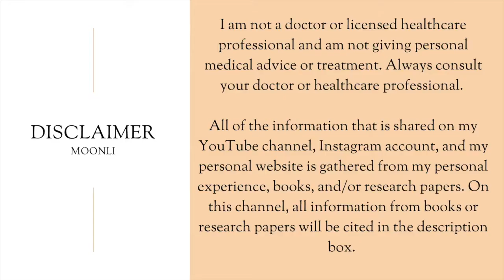The Anatomy of the Vulva | Female Reproductive System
Let's chat about the importance of sex education and the female reproductive system.The vagina and the vulva are different and I go over the different parts of the female anatomy.
-The mons pubis is
-Vulva is -
The labia majora &labia minora is
 -The clitoris is -The urethral meatus is
 -The vestibule is
-The introitus is
 -The perineum is

Citations:
Weschler, T. (2015). Taking Charge of Your Fertility. New York City, NY: HarperCollins Publishers.